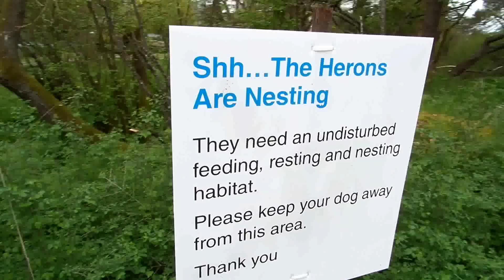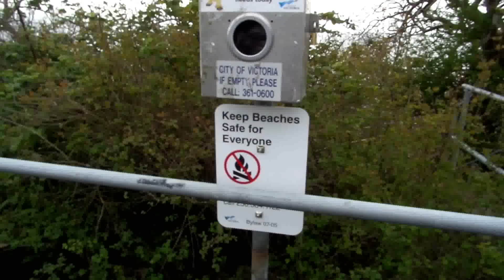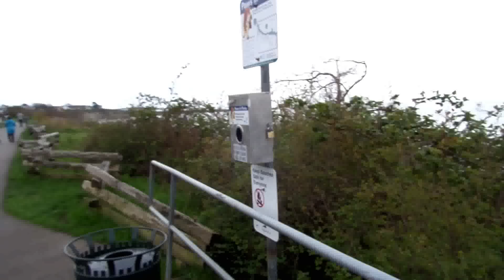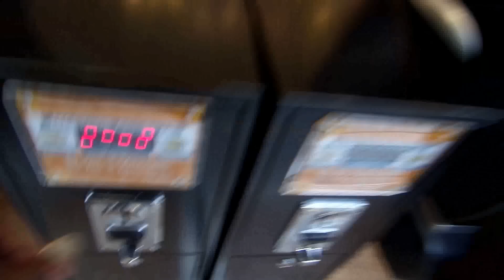فلوق : جولة في حديقة رائعة وعريكة من دون جبنة!